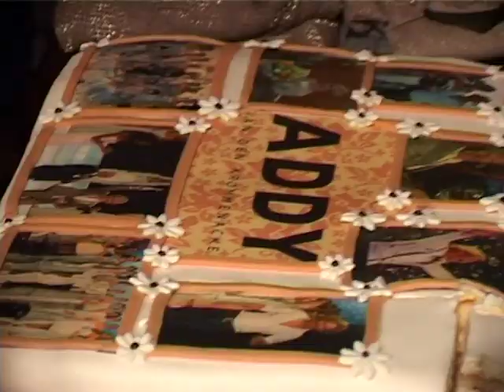Show Addy van den Krommenacker at LXRY. Hosting by Carolien ter Linden - Passarella Moda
Show Addy van den Krommenacker. Hosting by Carolien ter Linden at Masters of LXRY 13 december 2015.
Models Passarella Moda Agency: Imke Schilten, Lia Kleukens, Wendy Engel, Carolien ter Linden.